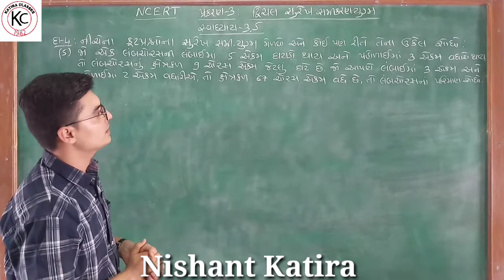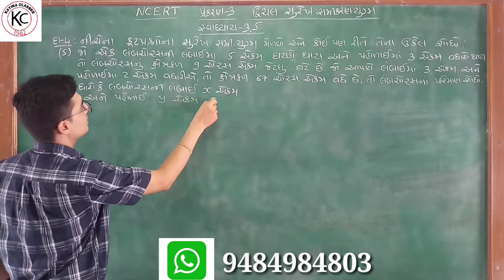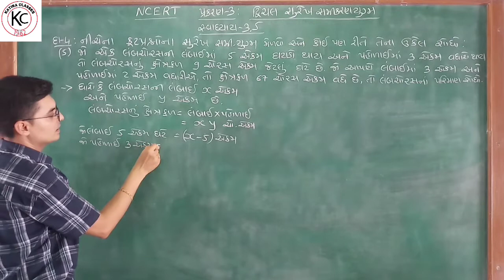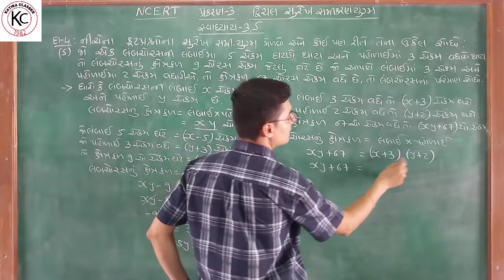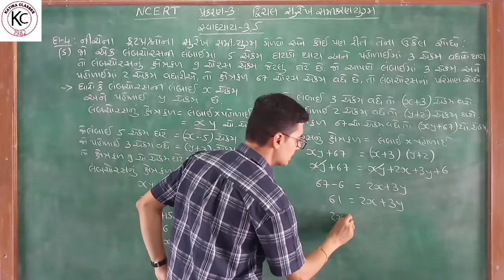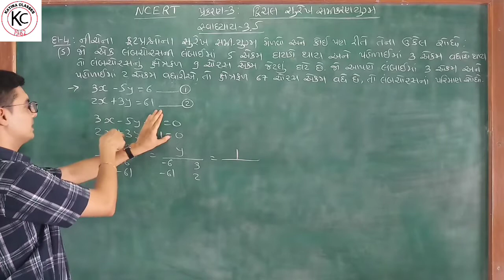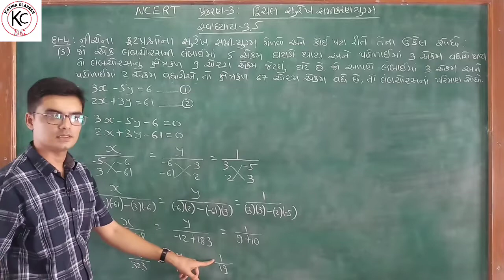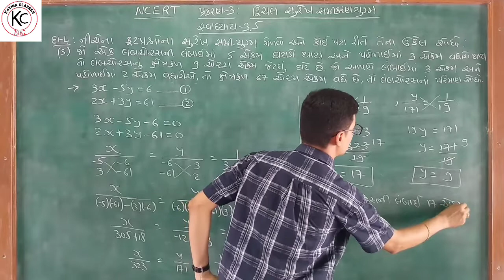Std.10 (NCERT), Maths, Chapter-3, Exercise-3.5, Q-4(5)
Learn all sums of Chapter-3 Dwichal Surekh Samikaranyugma in a very easy way.  My WhatsApp number is 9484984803.